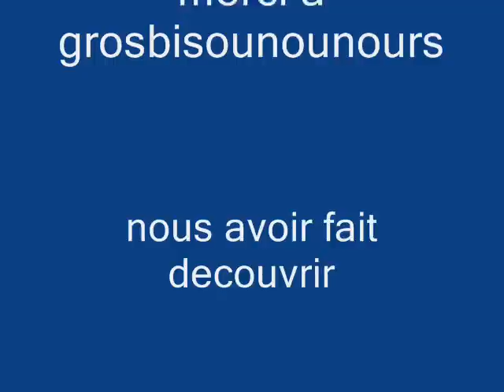le bonus la chaise dieu .wmv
sorti a la chaise dieu video 2